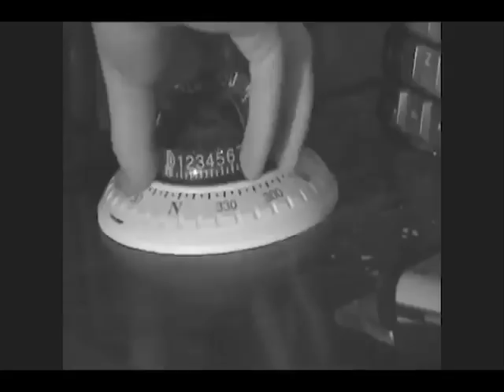ICEONE - ILL BEHAVIOUR